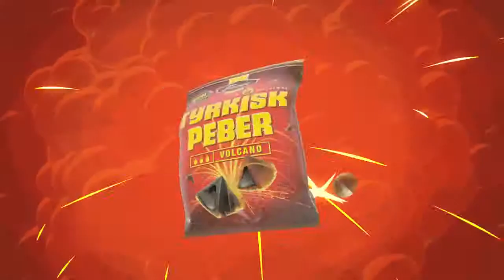Angry Birds and Tyrkisk Peber Volcano